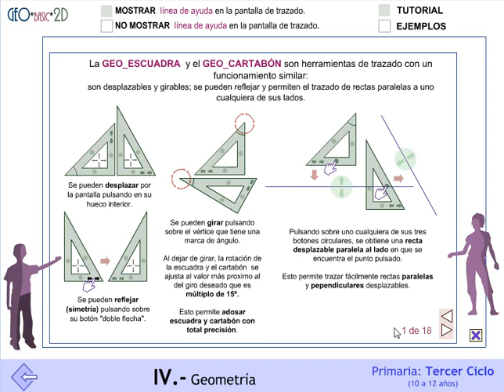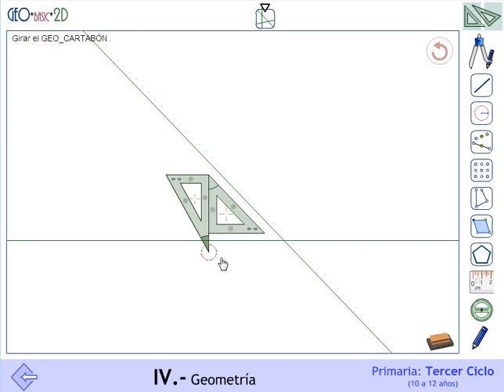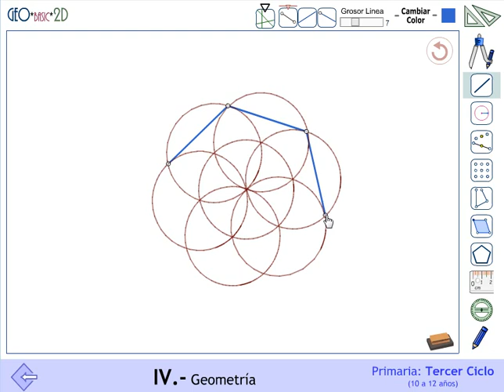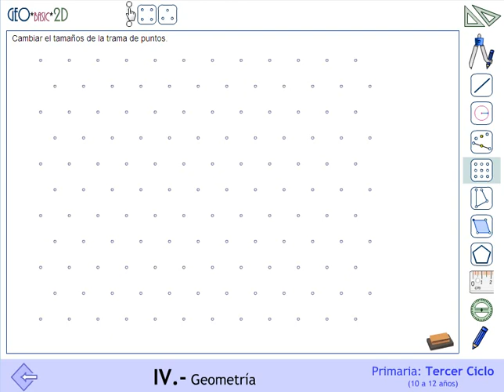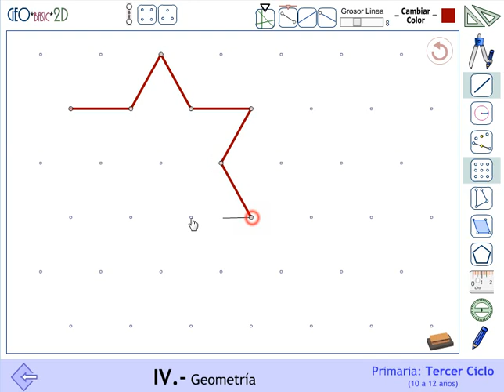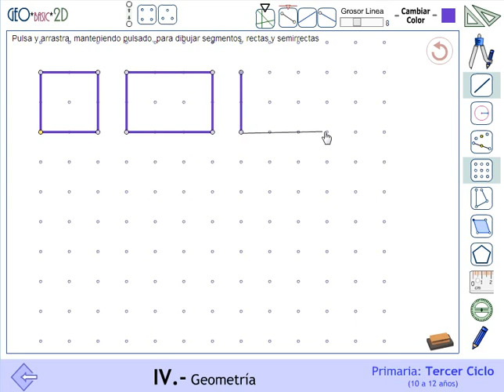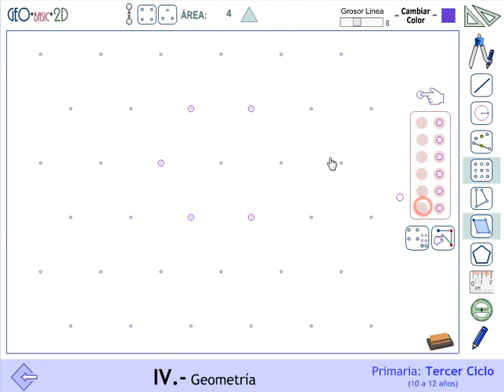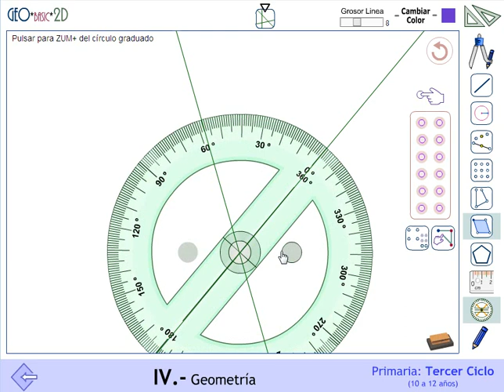Construcciones geométricas con Geobasic2d (I)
Construcciones geométricas . Triángulos equiláteros y estrella de seis puntas.
Extraordinaria aplicación del Proyecto MATE.TIC.TAC para el desarrollo de competencias geométricas en la escuela a partir del procedimiento más específico de la geometría (el dibujo, trazado o construcción) haciendo uso de las 12 potentes geo_herramientas que incluye.